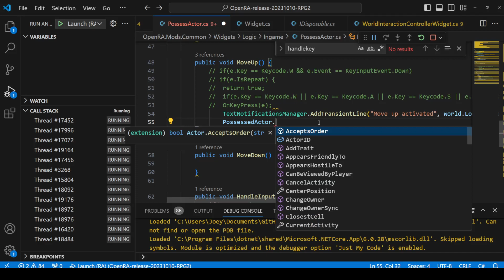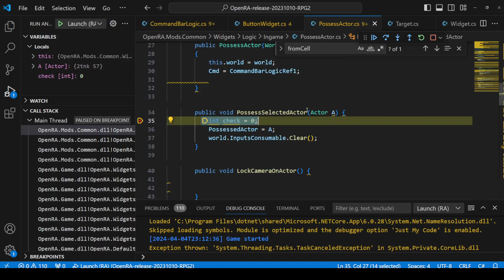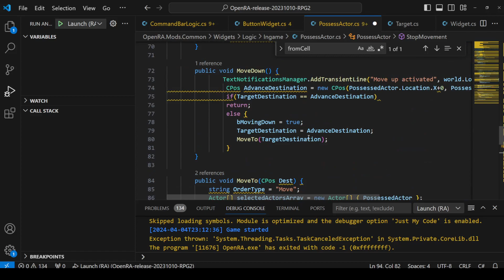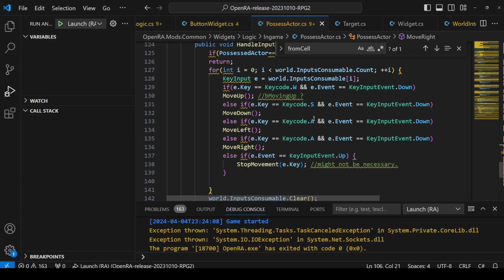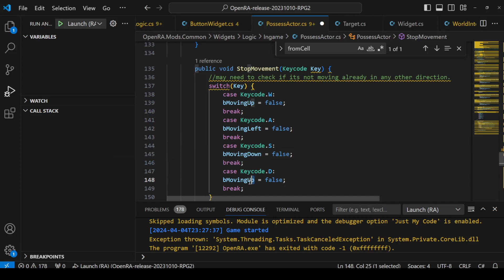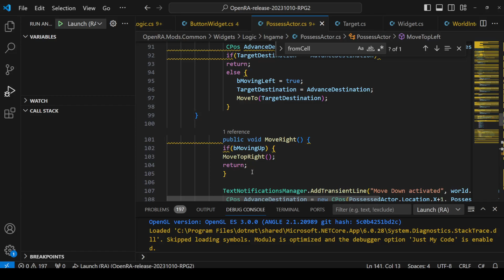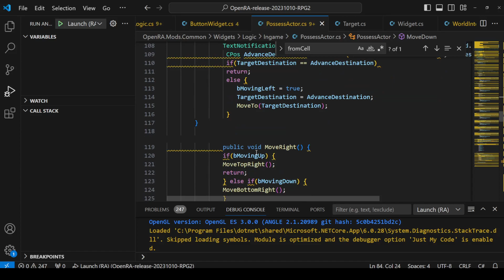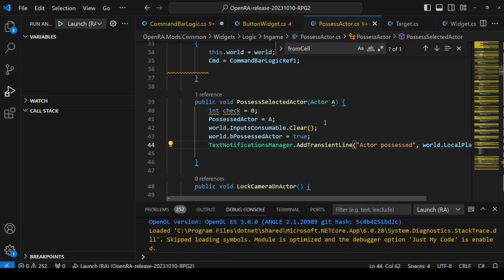C# Programming OpenRA Engine - Possess Character like an RPG Part 2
Class: PossessActor.cs